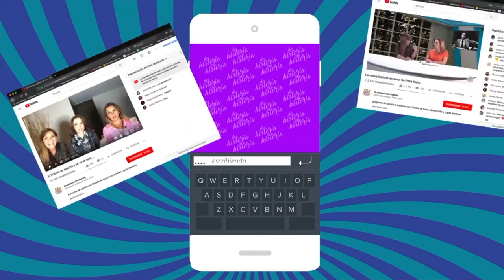PROPÓSITOS DE LOS FAMOSOS 2020 (programa 1-2020)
en este programa tuvimos como invitado a cantautor Miguel Luna (no soy el aire) y además de sus propósitos, Claudia de Icaza propuso algunos para los famosos